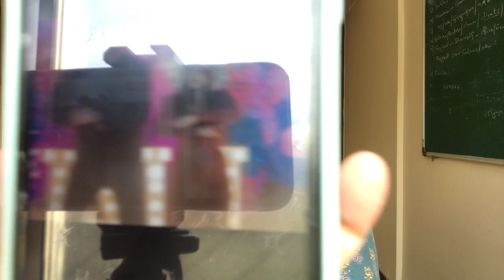Anjali Arora ka boyfriend ke saath wala ye video hua viral! Lock upp